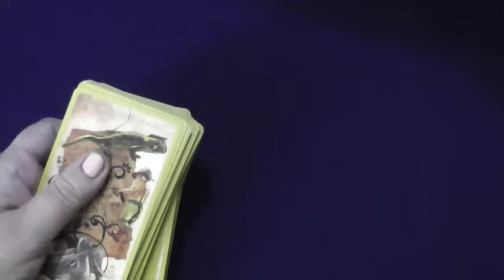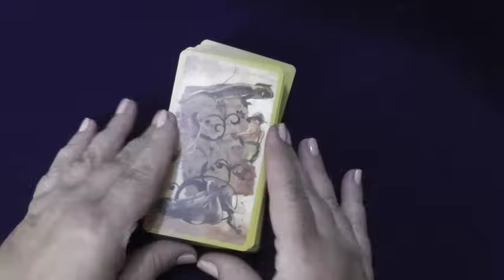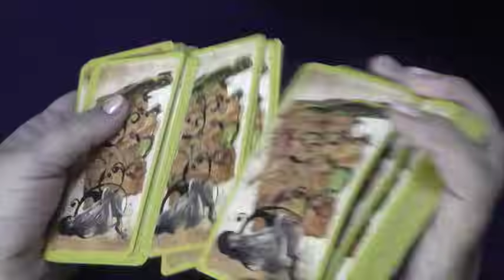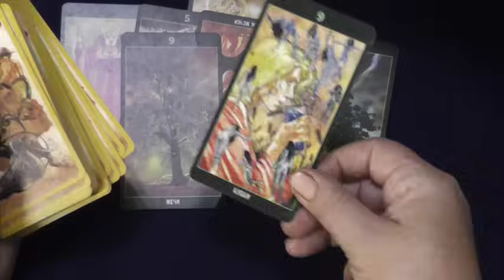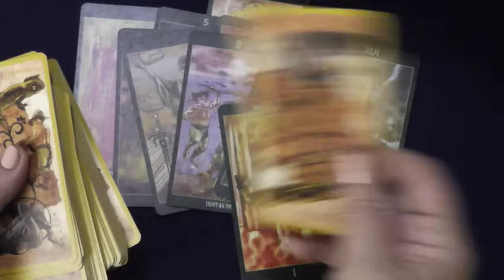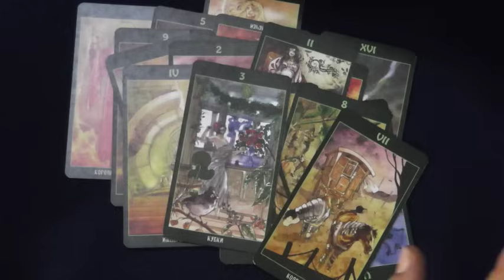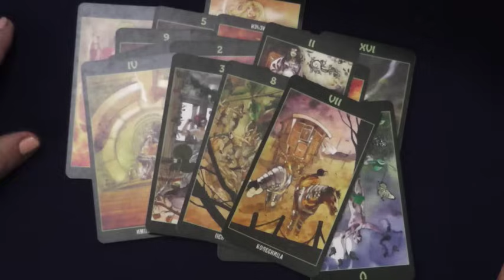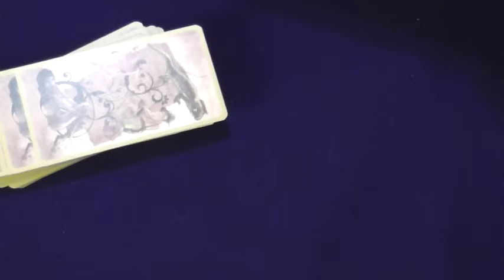Вещий сон №1: про часы Путина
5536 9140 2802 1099 TINKOFF
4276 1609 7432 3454 сбербанк